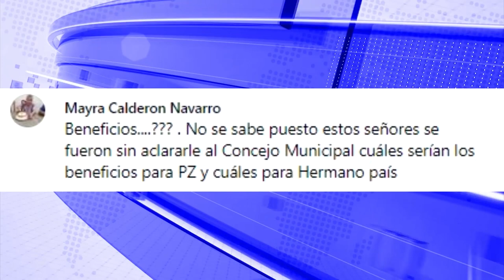Pérez Zeledón y David de Panamá firman hermandad, regidores de oposición cuestionaron decisión